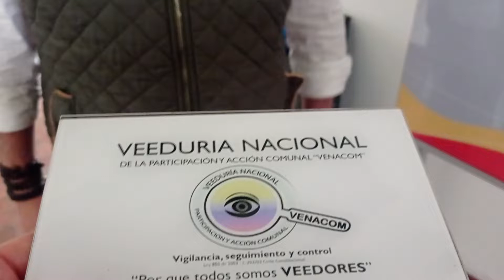Audiencia Pública Bogotá Región Metropolitana «Javier Alejandro Ospina» Concejal Buena Nota Bogotá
Desde el área de prensa de la Veeduría Nacional de la Participación y Acción Comunal – VENACOM se genera seguimiento a las diferentes procesos desarrollados en la comunidad y que afectan directa e indirectamente a tod@s nuestros afiliados de la Acción Comunal, en esta ocasión nuestros corresponsales realizaron acompañamiento en la actividad generada desde el Honorable Consejo de Bogotá en la Audiencia Pública del proyecto de acuerdo que definirá el ingreso del Distrito a la Región el cual fue radicado por la Administración Distrital que por segunda vez se genera la discusión de la pertinencia de la ciudad de incluirse en tal iniciativa, el cual ya había sido presentado en el semestre pasado, pero por falta de voluntad política prefirió retirarlo, iniciativa con la cual se busca la integración de los municipios de Cundinamarca, para coordinar asuntos territoriales, ambientales, sociales y económicos, dicha actividad se está realizando en el recinto “Los Comuneros” los días 28 y 29 de septiembre de 2022.

Como siempre grandes ausentes, representantes del gremio comunal de la Federación Comunal de Bogotá y de Cundinamarca, sus aportes a tan importante proyecto de acuerdo, quienes en días anteriores realizaron elecciones comunales de segundo y tercer nivel comunal, con restructuración en sus organigramas organizacionales, *SI había sillas vacías en el evento, se notó su ausencia, sin embargo el Control Social continua.

Desde esta tribuna de Control Social generamos algunas reflexiones al respecto fue el haber aclarado ante el Honorable Concejo de Bogotá las falsas noticias que habían circulado por redes sociales y que llegaron a esta corporación de Control Político de la Ciudad.

Donde se manifestó que las falsas acusaciones que iniciaron a circular el día 20 de marzo de 2021 por un grupo WhatsApp “Grupo-08 Kennedy Presidente”, identificando claramente el administrador del grupo y sus integrantes y quienes comenzaron a difundir dicha noticia, la cual al finalizar el día, ya se había compartido en varios grupos de la localidad, la ciudad y el país comunal.

Varios periodistas de gran reconocimiento en la ciudad e integrantes del Honorable Concejo de Bogotá también habían tenido acceso a dicha información, generando sus respectivos análisis y comentarios descontextualizados por redes sociales, poniendo en riesgo, la vida, honra y bienes tutelados de los integrantes de la Veeduría Nacional VENACOM y del Director del IDPAC, resaltando que se generó un documento aclaratorio dirigido a más de 90 entidades de orden local, distrital y nacional, con los respectivos soportes, un oficio de 88 folios y adjuntos.

En el comunicado o “PASQUIN” se manifestó de forma mal intencionada denominado “Irregularidades al interior del IDPAC”, el cual tenía 17 puntos y se manifestaban graves acusaciones contra la Veeduría Nacional VENACOM y del Director del Instituto Distrital de la Participación y Acción Comunal IDPAC - Dr. Alexander Reina Otero.

Punto 8. “… vínculos del director y de funcionarios de planta del instituto con la veeduría ciudadana (Venacom) encabezada por el señor Carlos Acuña. Esto se demuestra por la falta de inspección vigilancia y control a las juntas que pertenecen o son cercanas a este movimiento, quienes hacen y deshacen a su antojo con la plena autorización del IDPAC”.

Una vez aclarada la situación, interpuestas las denuncias administrativas, penales, disciplinarias, se logró identificar que solo eran argumentos descabellados y sin soportes legales, con el único fin de desprestigiar a esta importante entidad que ejerce Inspección Vigilancia y Control a Organizaciones comunales de primer y segundo Nivel (1640 Juntas y 20 Asojuntas en Bogotá).

Rechazando este tipo de situaciones que vulneran el marco normativo constitucional, y que en nuestros territorios son muy frecuentes, haciendo un llamado a la mesura, al análisis e investigación antes de generar cualquier posición respecto a estas noticias falsas, no es la primera, no ha sido la última, pero ya están en conocimiento de las autoridades competentes, escenarios pertinentes para aclarar las mismas en un debido proceso e imperio de la ley, solicitando se investigue sus autores, se generen acciones preventivas y correctivas, sancionando ejemplarmente dichos acontecimientos realizados por empresas criminales comunales, en nuestro caso en particular.

 Esperando que los entes de Vigilancia y Control escuchen nuestras quejas, nuestras DENUNCIAS, actúen de manera inmediata, pronta, oportuna, realizando acciones preventivas y correctivas, trabajando de mano articulada con el Control Social, las oficinas de Control Interno, desafortunadamente solo son estatuas institucionales que solo aparecen para hacerle venias al político de turno (:::)..

Trabajando  mancomunadamente y fortaleciendo a los entes Vigilancia y control su autonomía, por su puesto de cara al Control Social permitiendo a todos los Colombianos una sociedad en paz para VIVIR SABROSO (…)..